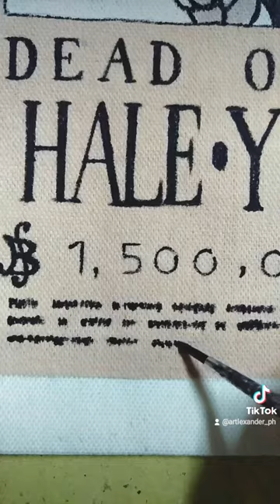hand-painted drawstring bag / small business